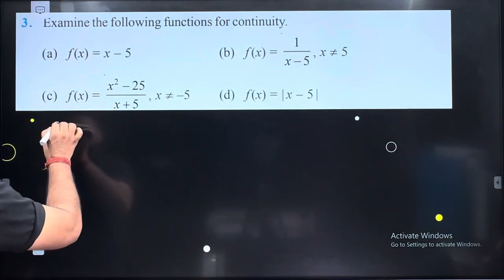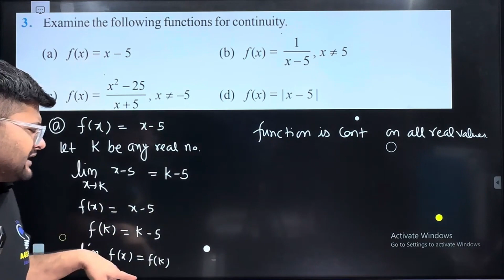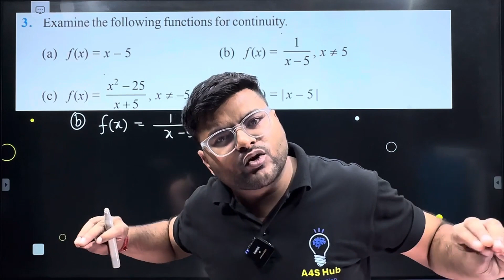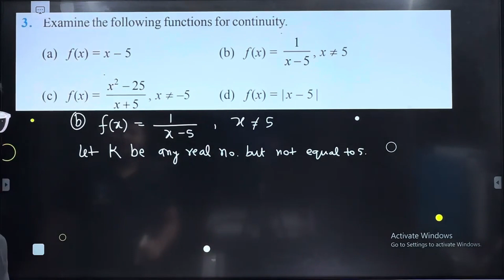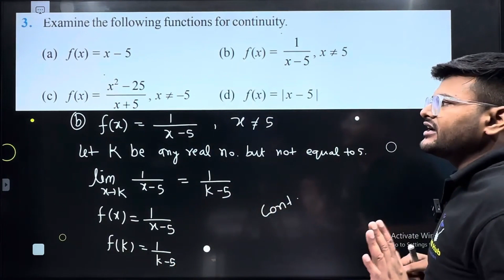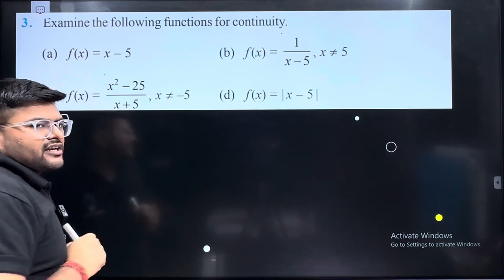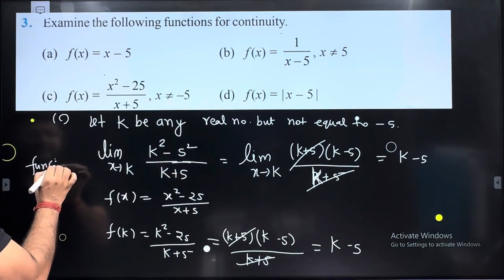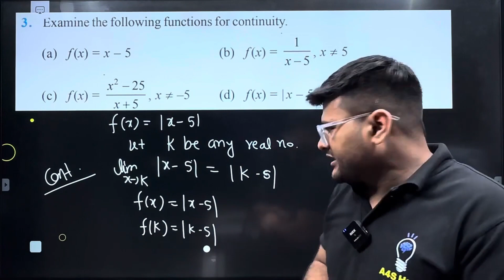3. Examine the following functions for continuity. f(x) = x – 5 f(x) = 1/(x-5),x ≠5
Examine the following functions for continuity.
 f(x) = x – 5
 f(x) = 1/(x-5),x ≠5